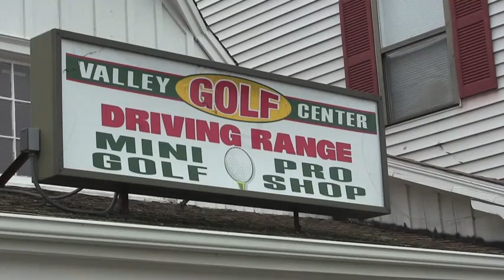Ken Green 5-Time PGA Champ: "Be Who You Are."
Ken Green, 5-time PGA Tour Winner says, "Be who you are." That's a great lesson to share at the start of the new school year, or anywhere. Ken Green is a a lot of inspiration and absolutely no give up, too. Hear him talk about the reality of golfing today, reminisce, and share helpful tips for amateurs and youngsters. His thoughts carry over to life in general. It's all about being who you are.

Once, a brash young man at top of the PGA leader boards, Ken is again making the right moves on and off the course. He's weathered many hardships, but what you hear are all positives. Check out the new prosthetic technology that puts him back on his golfing feet, and hear the changes he's made to compete again. Enjoy a bit of common sense talk from Ken Green. Special thanks to Valley Golf Center in New Milford, CT for hosting the event.